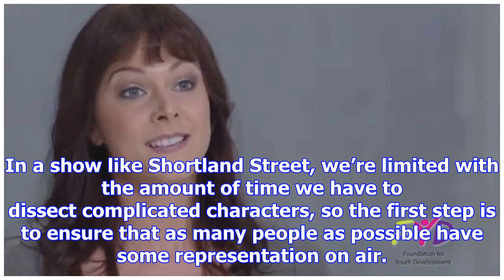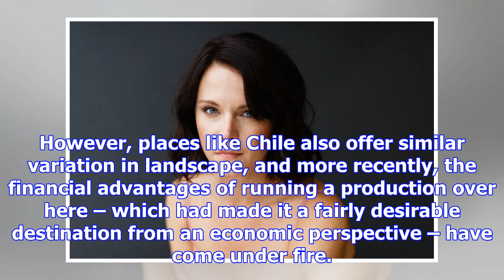Chatroom: ria vandervis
NOVEMBER 6, 2017 Updated 57 MINUTES AGO In Newsroom’s new column, Teuila Fuatai picks the brains of ...